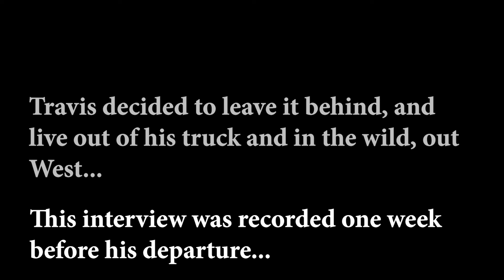Urban Mountain Man Cooking Show & Interview (Off Grid vs City Life) - Breakfast With Travis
Travis gave up his condo and possessions to live in the outdoors full-time. Recorded one week before his departure into the great unknown.

An ex-Marine turned real estate businessman turned professional outdoorsman, tour guide, landscaper, arborist and Universal sage. One of the toughest hombres around & also wicked in the kitchen in both recipe development and knife throwing skills.

This all sounds like a movie, but it's REAL. See for yourself: "Breakfast With Travis"

Starring Travis Wichmann
Directed by Seth Landau